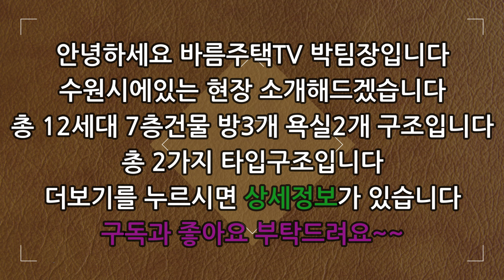[수원신축빌라]드디어 분양 오픈했습니다!동네에 유일하게있는 신축 분양으로 엄청 위치도 좋고 집도 깔끔하게 구조 잘나왔습니다!수원시 모든 매물 무료 빌라투어가능합니다!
현장 :  하이안광교

✔위치:  수원시 영통구 매탄동

✔세대수:  12세대 2개타입 7층건물

✔평수:   34평형

✔주차:  120%

✔ 구조:   방 3 / 욕실2

✔ 교통:   수원시청역 7분거리

    1. 드럼세탁기

    2. 100인치 TV증정

    3. 신세계백화점 상품권

    4. 이사비용 전액지원

    5. 취등록세 전액지원